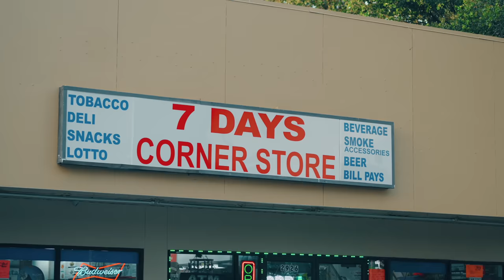Latinos For Trump - Trump Latinos "Official Video"